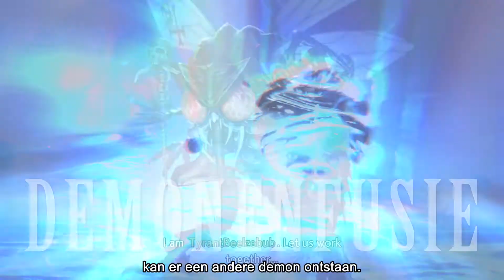Shin Megami Tensei V – Trailer releasedatum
Bekijk de eerste gameplaybeelden van het langverwachte Shin Megami Tensei V, dat op 12 november exclusief voor de Nintendo Switch wordt uitgebracht.